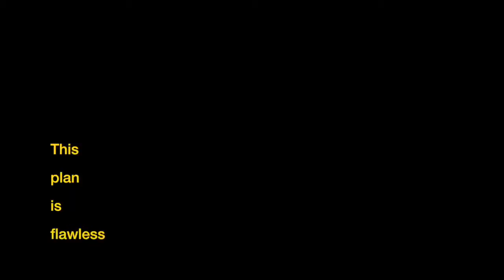shoot-down-da-plane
Want to get into Stock trading? Sign up with Robinhood and get a free stock idykydk